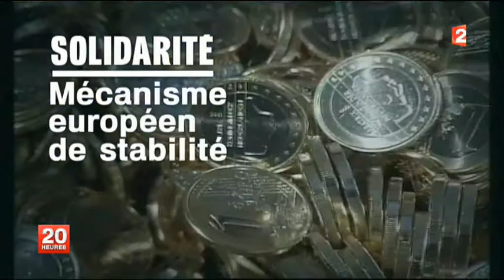L'accord Merkel Sarkozy confirme la faiblesse coupable de Sarkozy - 05-12-2011